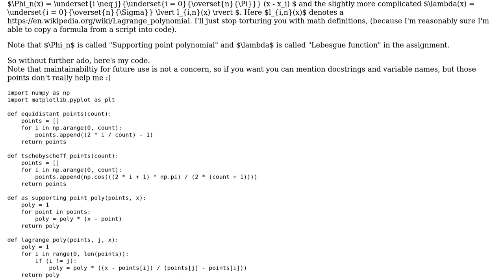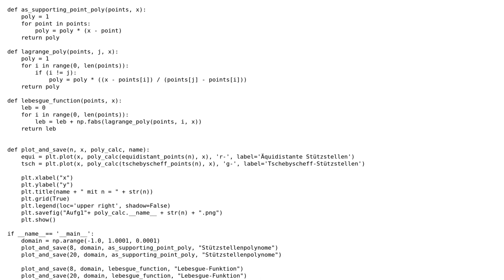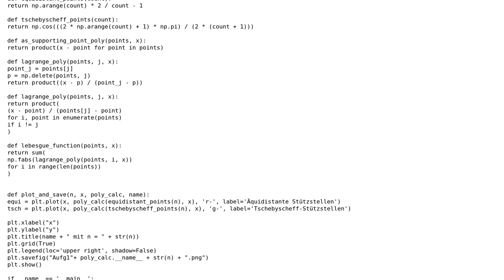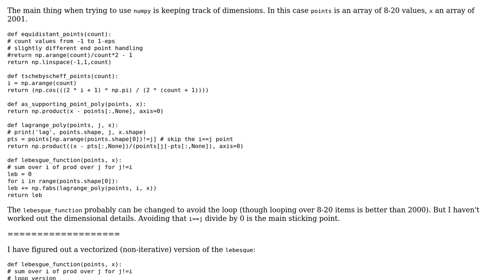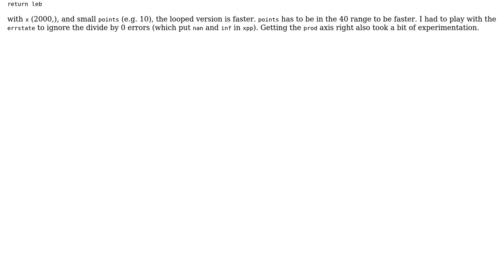Plotting different parameterized polynoms (3 Solutions!!)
Plotting different parameterized polynoms

With thanks & praise to God, and with thanks to the many people who have made this project possible! | Content (except music & images) licensed under CC BY-SA | Music | Images & others | With thanks to user Vogel612 user Peilonrayz user mkrieger1 user hpaulj user 301_Moved_Permanently and the Stack Exchange Network Trademarks are property of their respective owners. You are responsible for your own actions.